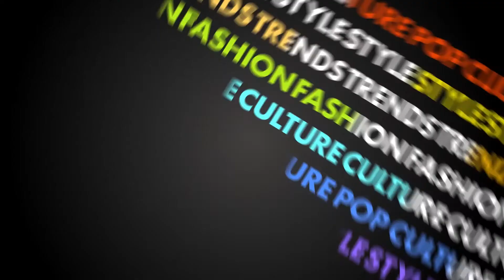The StyleList: Valentine’s Day Spa Treatments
This week on the StyleList, we kicked off the New Year with a high-energy workout with Jason Derulo, got our skate and grub on with Master Chef Derrick Fox and we are giving you the top three spa resort treatments to indulge in, just in time for Valentines Day.